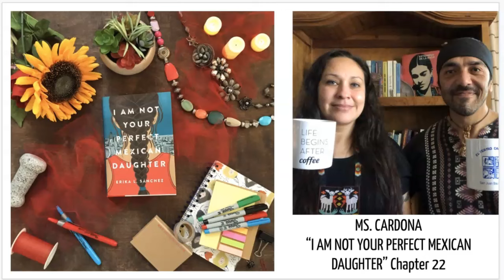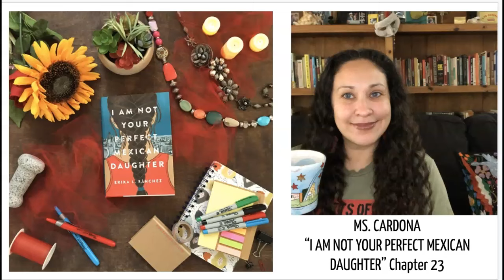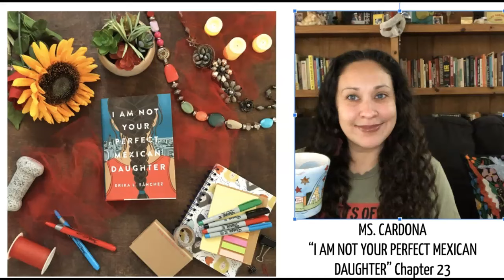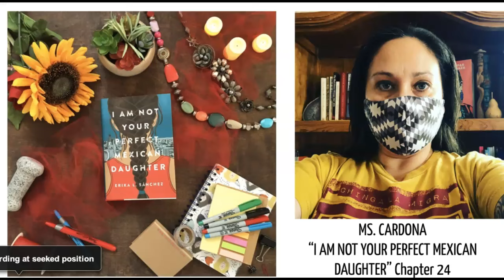Ch 22-24, "I AM NOT YOUR PERFECT MEXICAN DAUGHTER."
Ch 22-24, "I AM NOT YOUR PERFECT MEXICAN DAUGHTER." read by Ms. Guadalupe Cardona.

You can download the lesson plan and slides for free